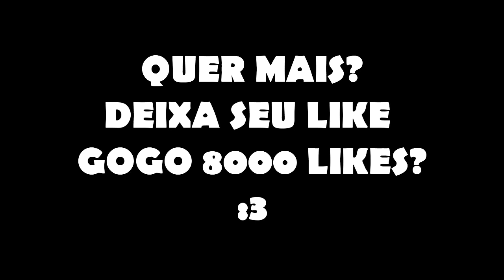VLOG DE VIAGEM CURITIBA - ACORDANDO O LUIZ